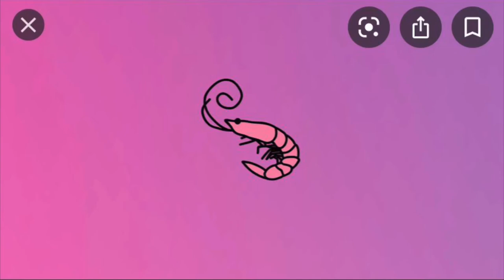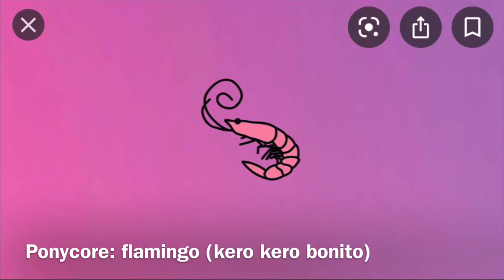Ponycore: flamingo (kero kero bonito)